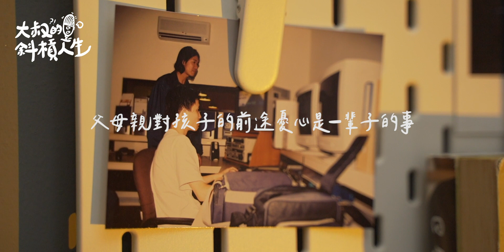興趣能不能當飯吃？聽聽斜槓大叔的經歷吧！大叔的斜槓人生Podcast | S1EP3 | 斜槓大叔昇杰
興趣能不能當飯吃，雖然是一個老掉牙的話題，但我想大多數的父母親在擔心孩子的未來前途時，給予的建議還是找一份穩定收入的工作為優先考量，“做你喜歡的事情”永遠說不出口。我從事的工作，無不是以興趣為前提，打從心底熱愛自己的工作。我做過的職業當中，有好一些都可能會被質疑到底能不能找到飯吃。踏入社會20年，還能存活至今，我想自己有足夠底氣跟那些剛踏入社會的新鮮人分享自己的經歷。如果你有興趣，就花一個20分鐘的時間來聽聽我的故事吧！

本集節目重點：
0:00 開場
1:07 父母親對孩子的前途擔憂是一輩子的事
2:21 我的入行經歷全是誤打誤撞
8:31 爸爸送我一台相機 自此脫離不了關係
10:53 否定永遠是最容易脫口而出的兩個字
13:07 興趣轉換成職業 我也有疑慮
16:11 懂得創造機會 才能掙多幾口飯
18:37 斜槓大叔能對你說的是。。。
20:05 題外話